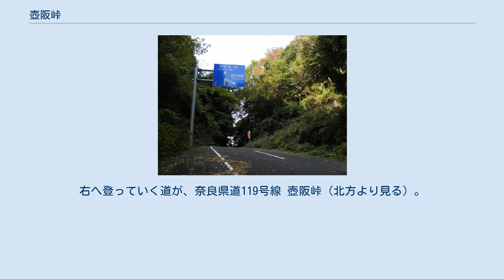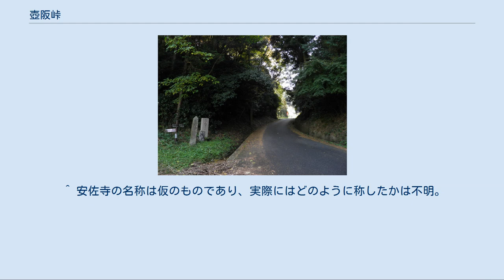壺阪峠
壺阪峠（つぼさかとうげ）は、奈良県高市郡高取町にある峠。
標高約359m。
 壺阪峠（南方より見る）。
右へ登っていく道が、奈良県道119号線 壺阪峠（北方より見る）。
左に入ってゆく山道は高取城跡（2.8km）まで続いている。
途中に五百羅漢岩（0.2km)がある 奈良盆地と吉野川（紀の川）との間に広がる竜門山地を越える峠の一つで、現在は奈良県道269号線（峠道全区間）および奈良県道119号線（北斜面、清水谷から壺阪峠まで県道269号線と重複。厳密には県道119号線は峠を下らずさらに高度を上げて高取城跡直下まで続いている）が通っている。
 峠道は壷阪寺へのアクセス道でもあり、北側峠口、国道169号清水谷交差点から壷阪寺を経て、壺阪峠を越えた約700mまでは、急な坂とカーブが続くものの、一部区間を除き、おおむね2車線の道路となっている。
しかし、壺阪峠から約700m南へ行くと、そこから約1.2kmほど、南側の峠口まで離合困難な沢沿いを走る狭路となる（特に峠南口付近は完全一車線）。
なお、この区間の一部では夜間（20時から翌5時まで）車両通行止めとなっている。
 現在は西隣を走る国道169号の芦原峠区間が4車線化されており、また壺阪峠南口付近まで2車線道の奈良県道222号線（県道222号は複数の道が指定されており、壺阪峠口までの道は1車線）が走っているため、高取町から大淀町とを行き来する道としては不適である。
 古代において壺阪峠は都のあった飛鳥から、離宮のあった吉野川沿いへと通ずる最短の峠道の一つであり、峠北側の山腹には703年（大宝3年）創建と伝わる南法華寺（壷阪寺）があり、峠南側の峠口付近にある安産（あんさん）の滝の上には安佐寺（明治5年廃寺）があったとされる。
さらに緩やかな夙峠を越えて東へ行くと吉野寺と称された比曽寺があり、古代の天皇や貴族らはこれらの寺院に参ってから吉野に入ったとされる（大淀古道）。
 峠南側は古くは田口庄と呼ばれ、延久2年（1070年）の興福寺の土地台帳によれば、九町四段一二〇歩の田畑があったとされるが、現在は峠口付近に田口という小字が残るのみである。
田口庄の範囲は今の大淀町越部奥越部、馬佐、比曽のあたりだったと推定される。
 壺阪越えは「吉野参り」の主要街道として使われ続け、また明治23年（1890年）頃には軍用木材切り出しを目的とした林道（今の県道）が付けられるが、のちに芦原峠が3度に渡る改修工事の末にバスが通行できるようになると衰えはじめ、芦原トンネルが開通すると峠を越えて吉野へと入る道としては廃れて現在に至る。
なお、林道が付けられる以前の旧道は今の県道の西側を尾根伝いに越えていたとされる。
 ^ 安佐寺の名称は仮のものであり、実際にはどのように称したかは不明。
また規模も不明だが、その跡地は約200坪あり、また安佐寺にあったとされる仏像は大淀町中増の安養寺（観音坐像）、同町の馬佐の妙楽寺（高さ195cmの十一面観音像、地蔵菩薩立像、薬師堂本尊）があり、また吉野町山口の西蓮寺には江戸時代に移された高さ2.65mの吉野大仏とも称される阿弥陀如来坐像がある。
そのため安佐寺が大きな寺院であったことが推定される。